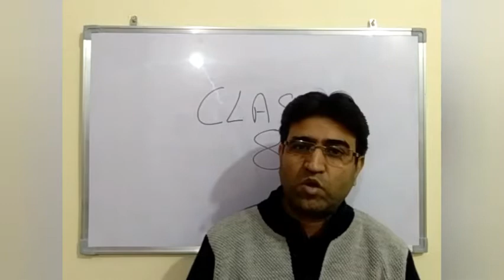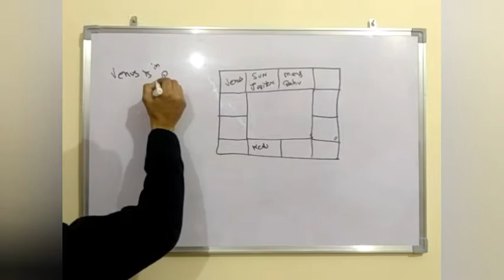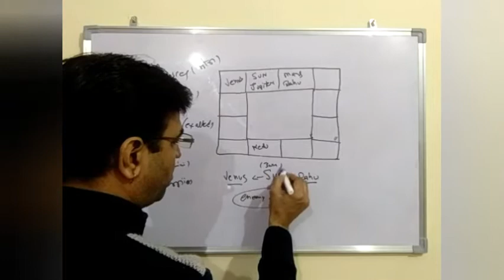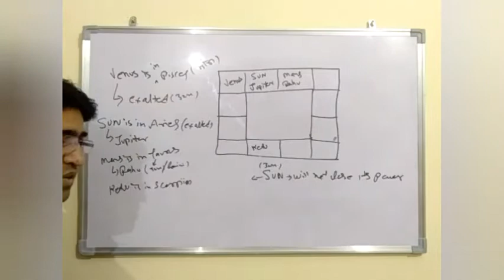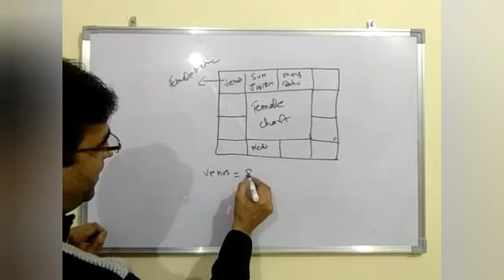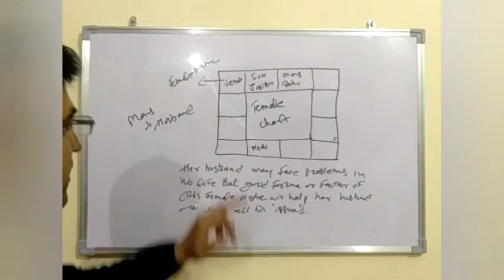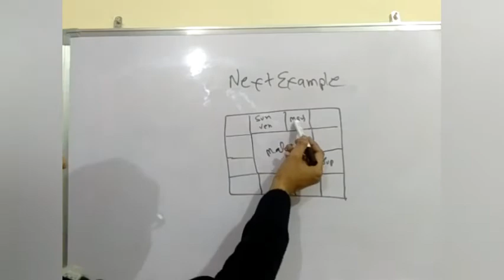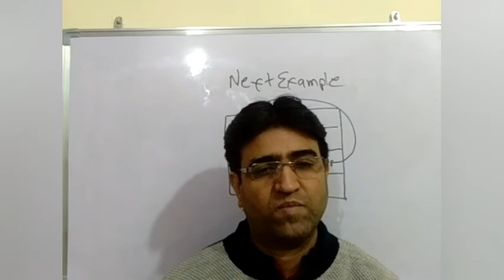BNN Class 8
republished on 23/08/23